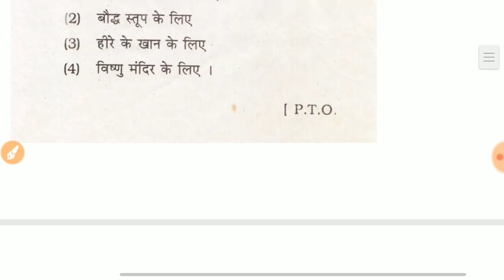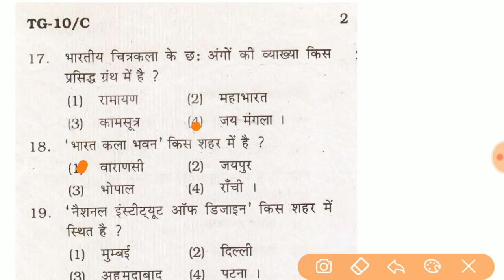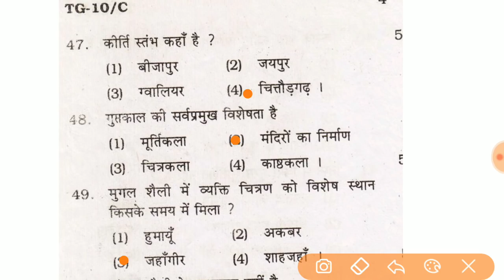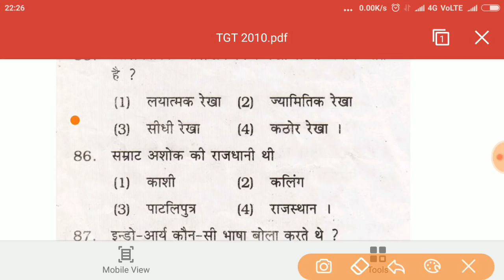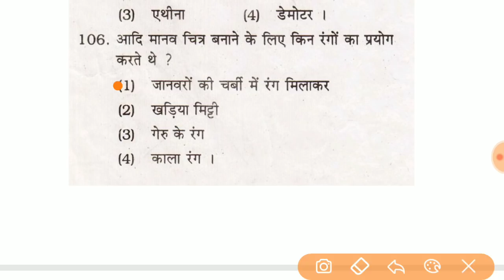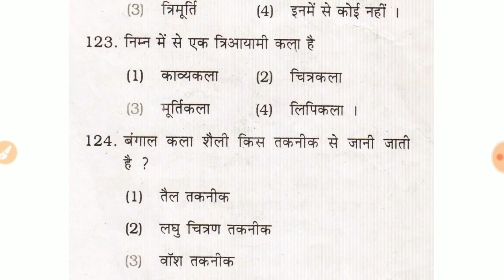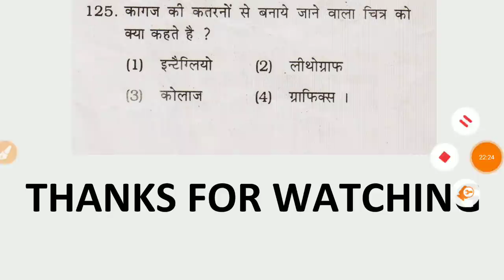tgt kala 2009 solve question paper r/tgt art,lt kala solve question paper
To learn perfect portrait  drawing see  my drawing channel. Today’s Drawing

 kala 2009 solve question paper/दोस्तों ये question पेपर में पहले भी उपलोड कर चुका हूँ। पर उसमे answer नहीं थे इस पेपर से आप अपने आंसर चैक कर सकते है

12-मेसोपोटामिया का नाम ---इराक  है

यदि  आप इस क्वेश्चन को बिना आंसर के खुद सोल्वे करना चाहते है तो नीचे के वीडियो लिंक पे जाये/